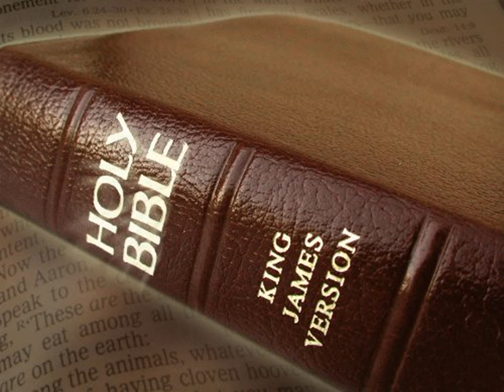King James Version Bible Audiobook Book of II Samuel Chapter 04